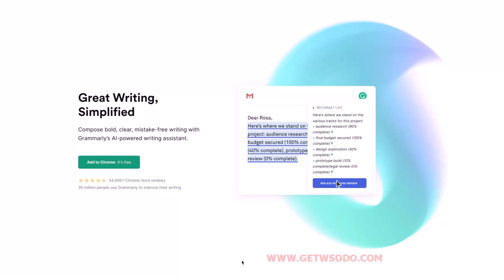26. How to Fill content in Your Subheadings for your blog? The Blogging Course.